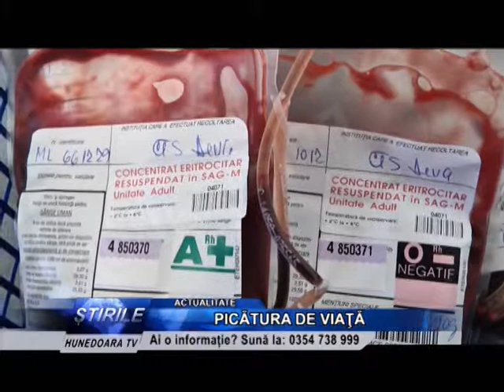PICĂTURA DE VIAŢĂ